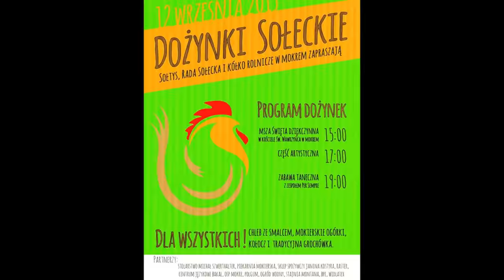Dożynki Sołeckie Mikołów-Mokre 12 września 2015 - fragmenty